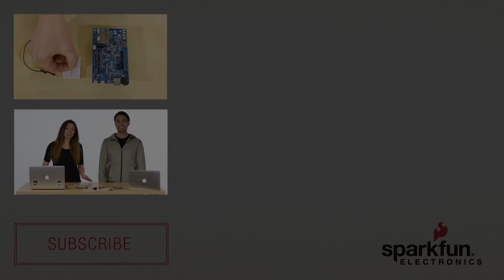Arduino Comparison Guide